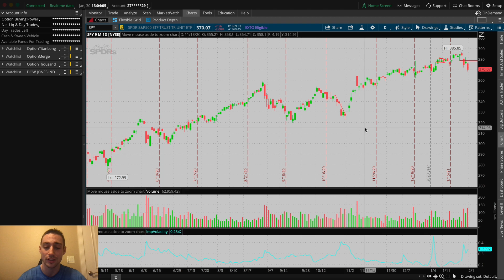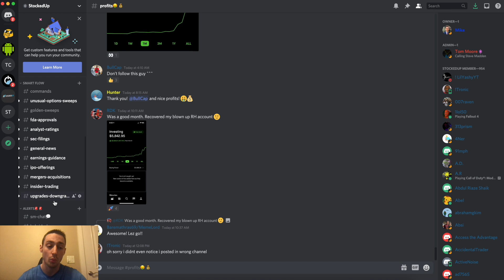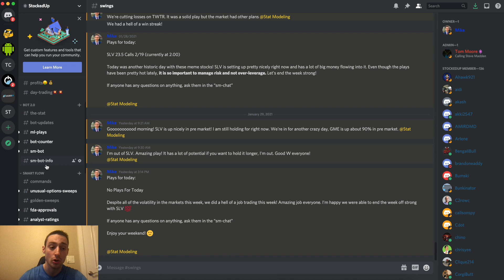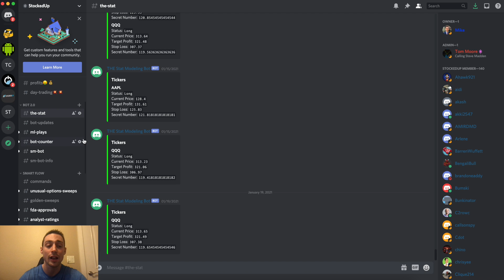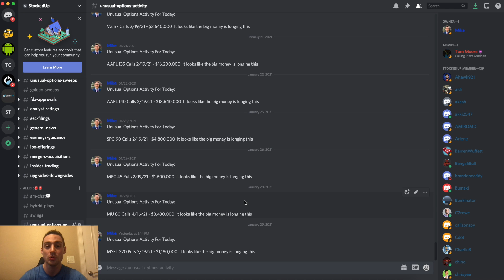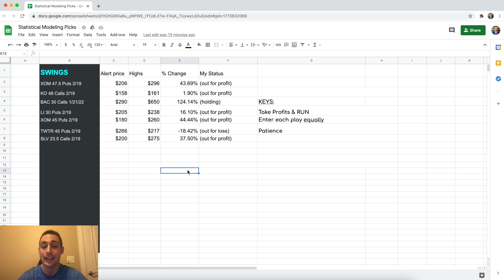The Best Options Trading Strategy | Statistical Modeling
What's up guys! Welcome back to the Stocks With Mike & Tom Show! In this episode,